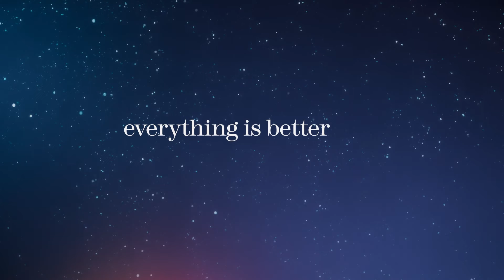can’t get to sleep?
Get a great night’s sleep with our best-selling deep sleep pillow spray. Proven to help you fall asleep faster and wake feeling more refreshed.